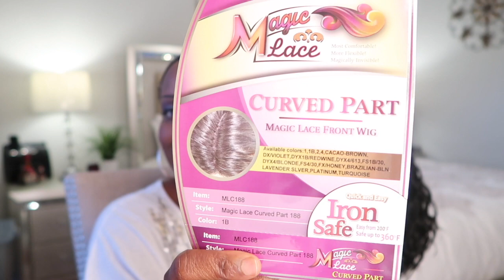Changing up my look today MLC188 WIG & UNIT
Hair review
Family vlogs "D&D" : Dave and Diana 💋 💋 💋